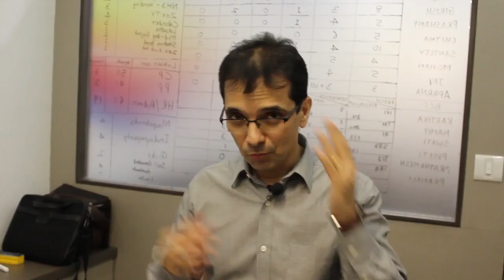What is your mindset when you are about to enter a sales meeting